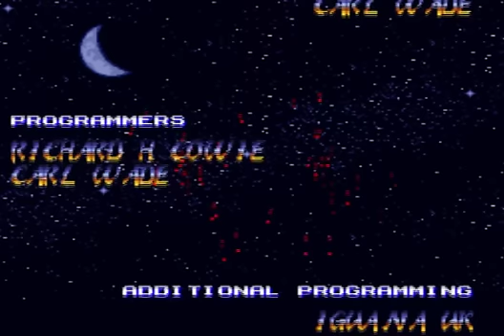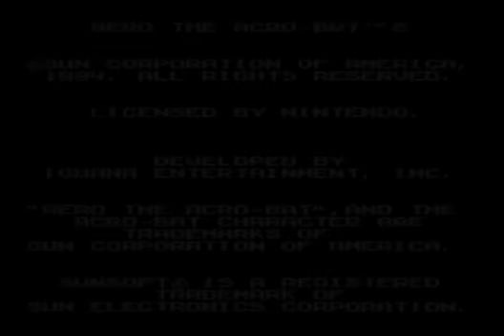Let's Play Aero the Acrobat 2 Part 8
One final boss fight that is nothing impressive. Oh well. As promised here's the soundtrack download.